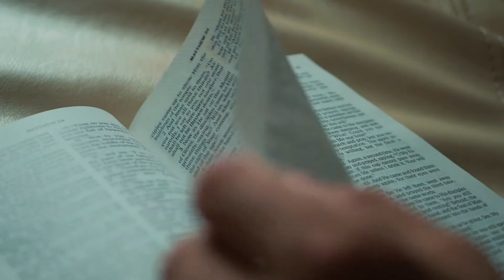هل تريد التحدث إلى جدّك أو جدّتك الميتة ليقدموا لك النصيحة؟ لدينا طريقة أكثر أمانًا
سعيد هو شاب بدأ بالبحث عن الحقيقة من خلال عبادة الأرواح. لكنه اكتشف أن هناك خطأ ما. لذلك قرر طلب المساعدة من رجل دين الذي بدوره ساعده على قراءة الكتاب المقدس. تغيرت حياة سعيد بعد أن اكتشف أن عبادة الارواح هي خدعة من الشيطان. ثم استخدم الله سعيد للصلاة من أجل الآخرين. بسبب صلاته وقوة الله ، تم إنقاذ اسراً بكمالها، وتم إنقاذ الناس من الإدمان، وتم لمّ شمل الأطفال في علاقات محبة مع والديهم. أنقذ الله سعيد حقًا من الظلمة وأدخله إلى نور يسوع ، حتى يتمكن من مشاركة النور مع الآخرين. ثق بالله واستسلم. سلّم حياتك وأفكارك له. يمكن أن تكون أنت المعجزة.